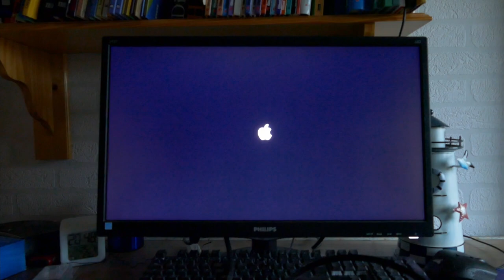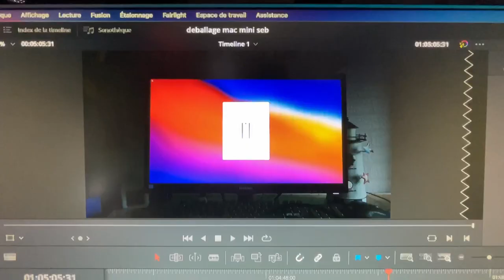Déballage du Mac mini M1 !